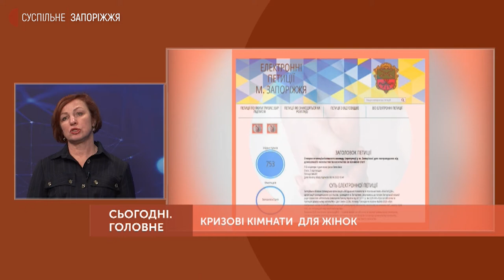Кризові кімнати для жертв домашнього насильства | Сьогодні. Головне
Про тимчасовий притулок для постраждалих від домашнього насильства говорили у розмовній студії з головою правління об'єднання психологів та психоаналітиків "Взаємодія" Ірина Куратченко.